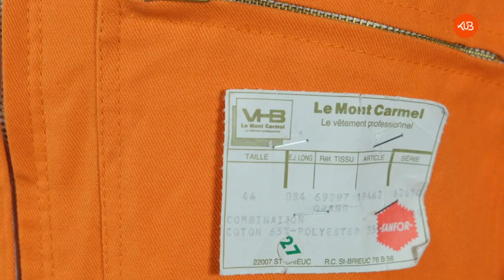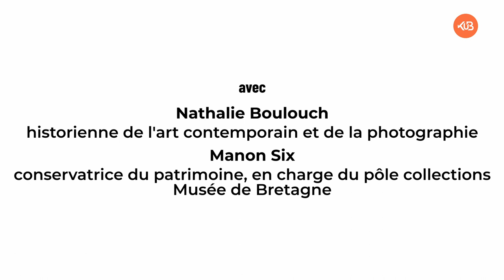La face cachée de l'image | Épisode 1 : Couturières à l'usine du Mont Carmel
Retour dans les années 1970 avec cette scène de travail dans une usine textile immortalisée par un photographe du célèbre studio photo Heurtier. Une photographie plus technique qu'elle n'en a l'air au premier abord, qui nous parle aussi des conditions de travail de l'époque.